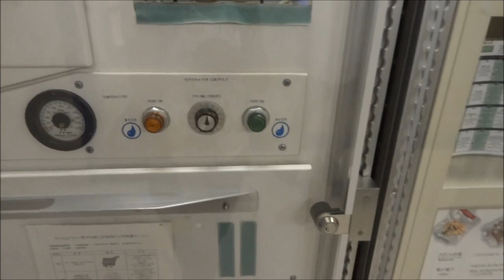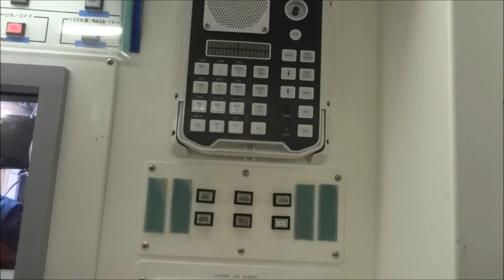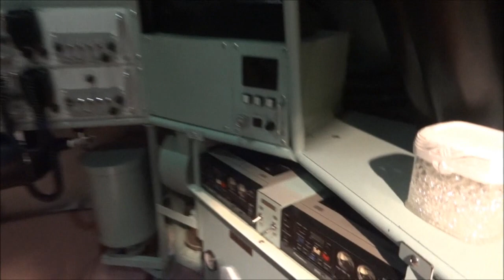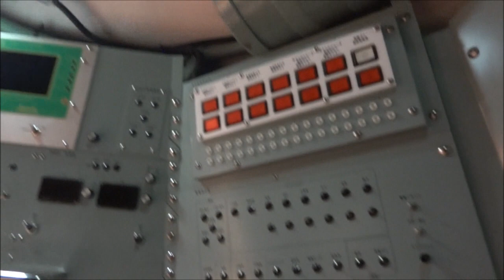Космическая Капсула, и Субмарина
Космическая Капсула и самая глубоководная исследовательская субмарина в мире - «Синкай 6500»- может погружаться в воду, на глубину 6500м, Токио, Япония, Музей наук. Сравни отели в Токио Путешествие по Азии.